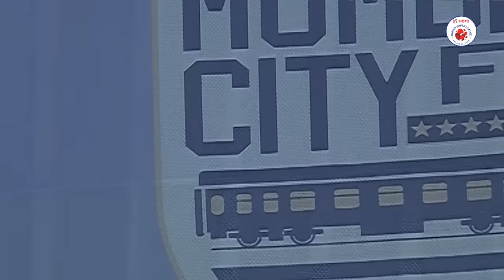Heroes of Hero ISL - Apuia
So good! ✅
So effortless! 😍
So calm! 😌
So composed! ✨

Apuia is all of these & much more! 🔥

Checkout what our HeroISL experts, Des Buckingham, and his @MumbaiCityFC teammates had to say about Lalengmawia Ralte! 🗣️